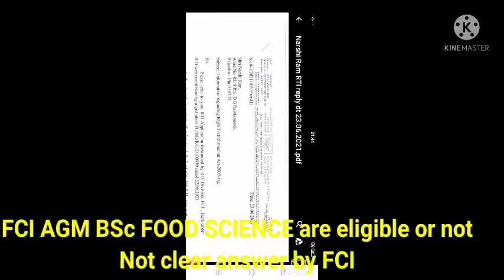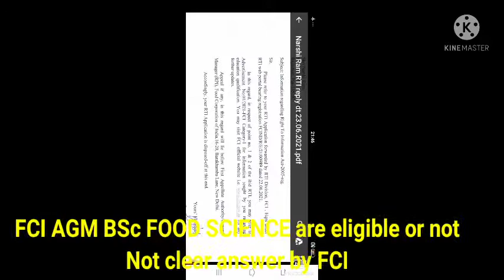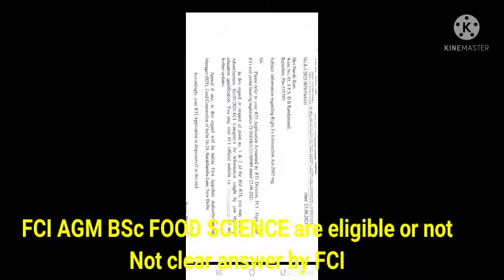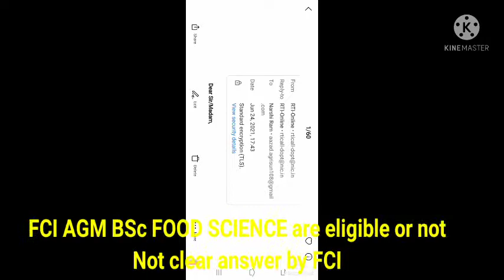FCI AGM BSc Food Science candidate are eligible or not note clear by FCI